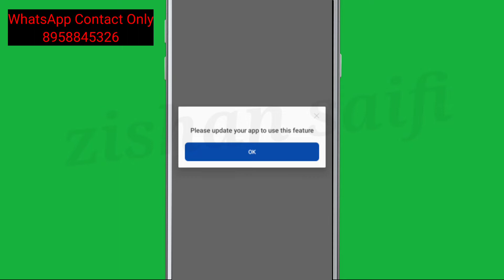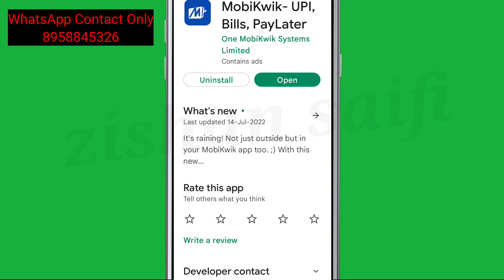Mobikwik Fix Please update your app to use this feature Problem Solve | Not Working Mobikwik